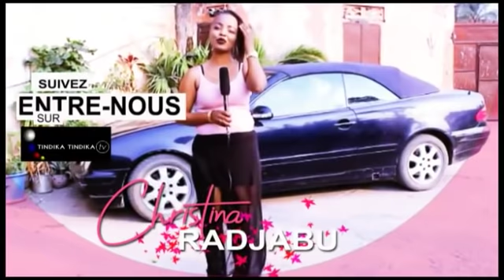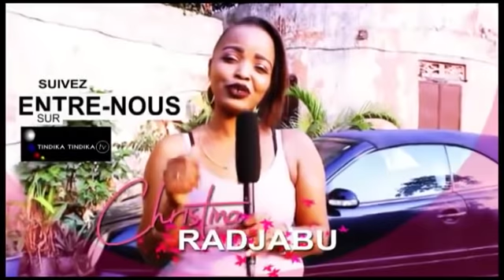TENSION YA JEAN MARC KABUND NA BASE YA UDPS EZA LIKOLO MAKASI